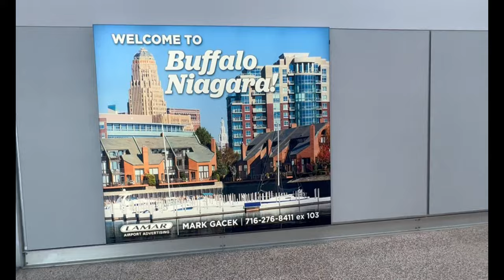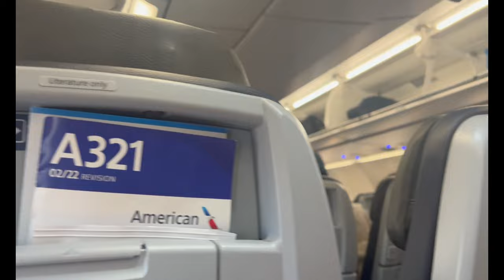BUFFALO NIAGARA INTERNATIONAL AIRPORT NEW YOR USA 6/17/2023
Buffalo Niagara International Airport is in Cheektowaga, New York. The airport serves Buffalo, New York and Niagara Falls, New York United States, and the southern Golden Horseshoe region of Ontario, Canada.